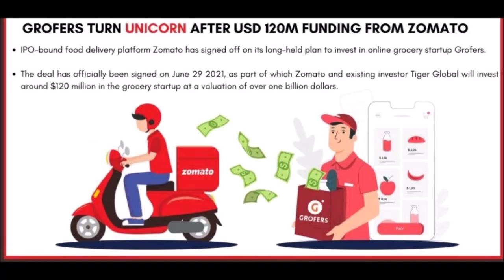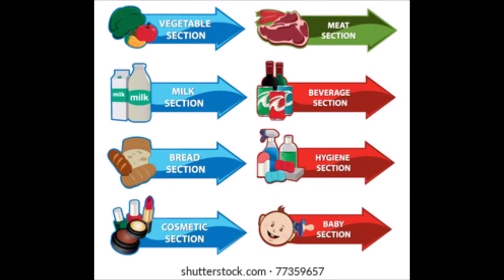Grofers New Strategy Express Delivery 15 Minutes | Business News In Tamil | Eden TV Info